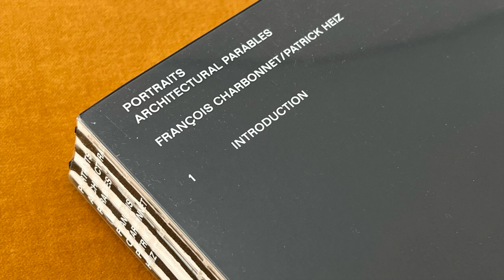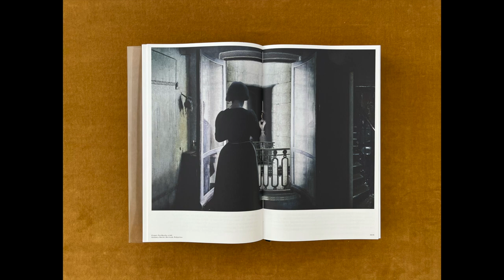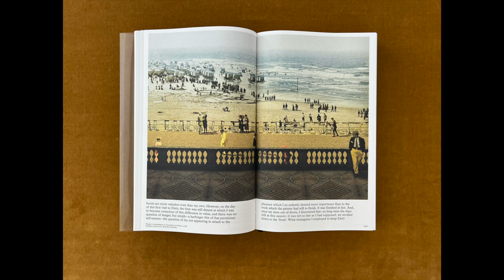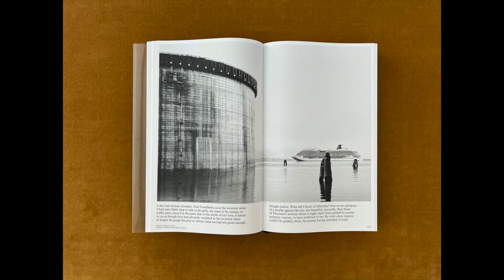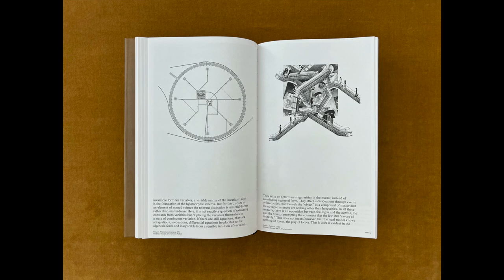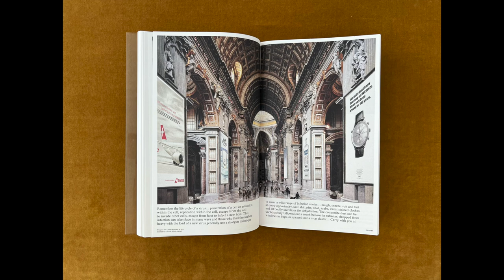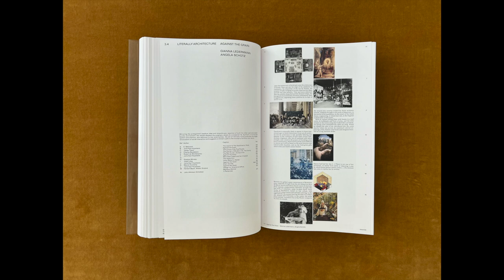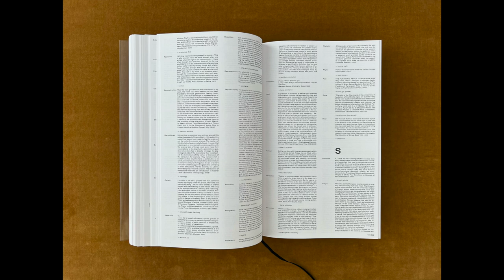Architectural Parables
In this video François Charbonnet and Francisco Moura Veiga talk about Portraits. Architectural Parables, edited by François Charbonnet and Patrick Heiz, designed by Atlas Studio, published by Park Books

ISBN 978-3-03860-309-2